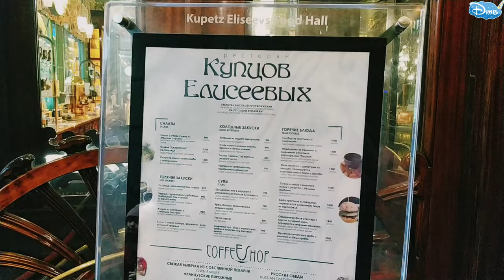Дом купцов Елисеевых / магазин Елисеевский / Зачарованное ПИАНИНО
Волшебное пианино - игра привидений, магазин Елисеевский, черная икра, колбасы и конфеты.